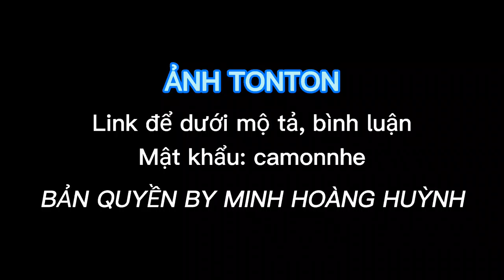#45 - ẢNH TONTON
ID: ●1●1●8●5●6●5●4●4●5● - MINH HOÀNG HUỲNH